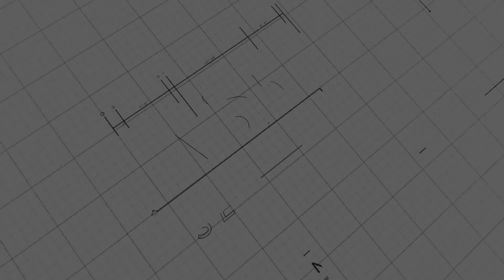Basics: Pause & Reflect • Episode 96